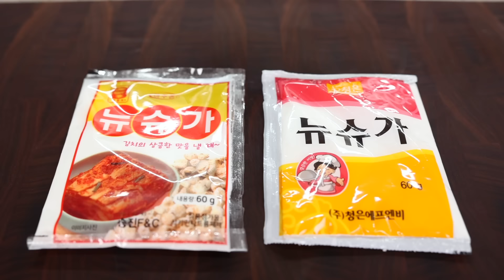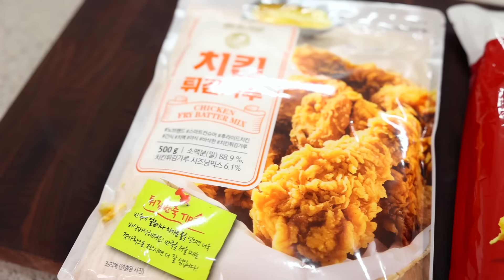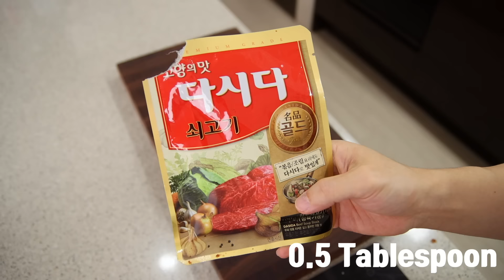30 Minute Korean Dinners that Will Change Your Life... or maybe 35...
30 Minute Korean Dinners that Will Change Your Life... or maybe 35...

KNIFE NO.1
KNIFE NO.2
AIR FRYER
INSTANT POT
RICE COOKER

SOY SAUCE
DARK SOY SAUCE
FISH SAUCE
CHICKEN BOUILLON POWDER
OYSTER SAUCE
KOREAN CHILI PEPPER FLAKES
SESAME OIL
KOREAN SOYBEAN PASTE
KOREAN CHILI PASTE
KOREAN BEEF STOCK POWDER